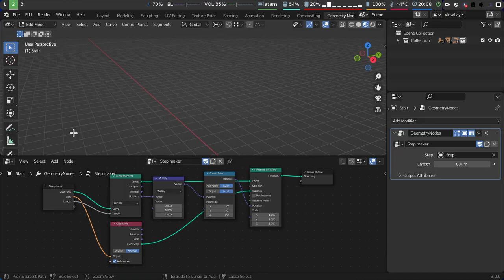Blender geometry nodes: Stairs along curve